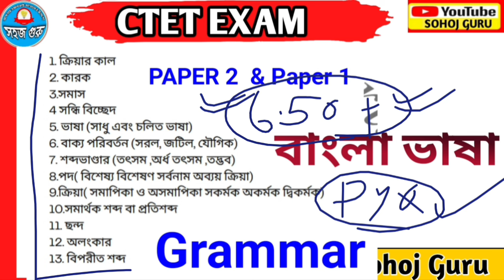CTET পরীক্ষায় কি কি প্রশ্ন আসবে বাংলায় || Ctet exam bengali preparation || Ctet bengali Language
CTET  পরীক্ষায় কি কি প্রশ্ন আসবে বাংলায় ||  Ctet exam bengali prepration || Ctet bengali Language

BEST  GUIDE BOOK for CTET EXAM

2) 12 Years CTET BENGALI QUESTION BANK WITH OFFICIAL ANSWER KEY  ( 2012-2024)

3) 10 বছরের ( CDP )Child development and pedagogy  র প্রশ্ন  with Soluations and Explanations  সম্পূর্ণ বাংলায় পেতে  Click করুন

4. CTET বাংলা ভাষা Bengali Complete Pedagogy EBOOK With Mcqs

5.: CTET ENGLISH 14 YEARS QUESTION BANK ALL PREVIOUS YEAR QUESTIONS WITH OFFICIAL ANSWER KEY

6.  CTET ONLINE  QUESTION PAPER বাংলা ভাষা 2023

8. সম্পূর্ণ বাংলা ব্যাকরণ গাইড বুক For ctet

9.  10 বছরের ( পরিবেশ (Environmental Science)  র প্রশ্ন  with Soluations and Explanations  সম্পূর্ণ বাংলায় পেতে  Click করুন 👉

ধন্যবাদ